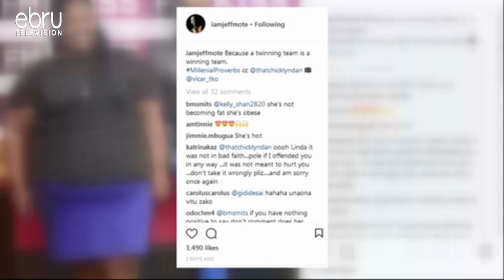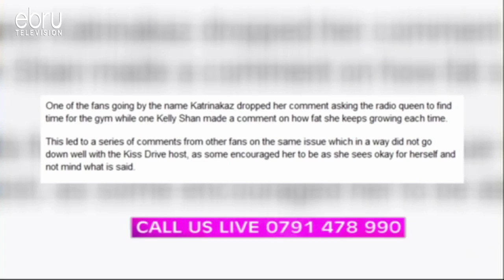Lynda Nyangweso Hits Back At Trolls Who Body-Shamed Her